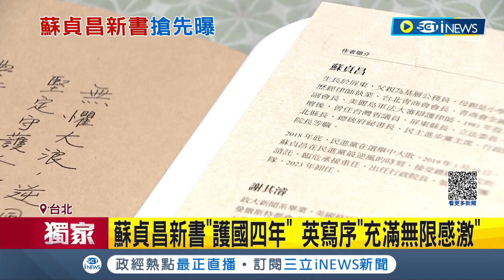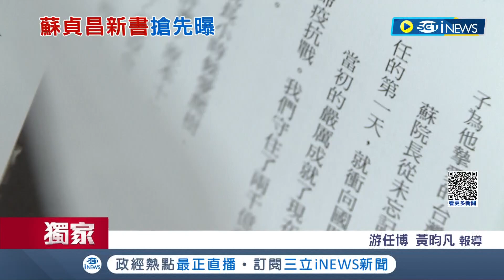INEWS獨家 蔡英文為蘇貞昌新書寫序! 英對蘇"充滿無限感激" 婚姻平權.擋非洲豬瘟 英蘇團隊默契配合佳｜記者 游任博 黃昀凡｜【台灣要聞】20230926｜三立iNEWS